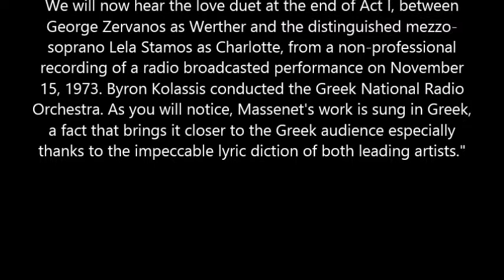Werther - J. Massenet - Act I final duet (in Greek)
"Έλληνες Λυρικοί Τραγουδιστές"
Αφιέρωμα στον τενόρο Γιώργο Ζερβάνο (απόσπασμα)
Τρίτο Πρόγραμμα Ελληνικής Ραδιοφωνίας - Ν. Λούντζης

Werther - Jules Massenet - Act I finale
Γιώργος Ζερβάνος, Βέρθερος
Λέλα Σταματοπούλου, Καρλότα

15 Νοεμβρίου 1973
Ορχήστρα Εθνικού Ιδρύματος Ραδιοφωνίας
Διεύθυνση Βύρων Κολάσης

"Greek Opera Singers":
A broadcast dedicated to tenor George Zervanos
N. Lountzis - 3rd Hellenic Radio Program

Werther - J. Massenet - Act I finale (in Greek)
George Zervanos, Werther
Lela Stamos, Charlotte

Hellenic Radio Orchestra
Byron Kolassis, conductor